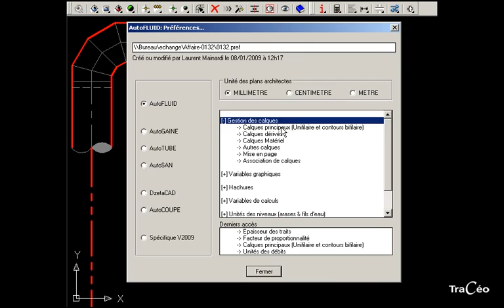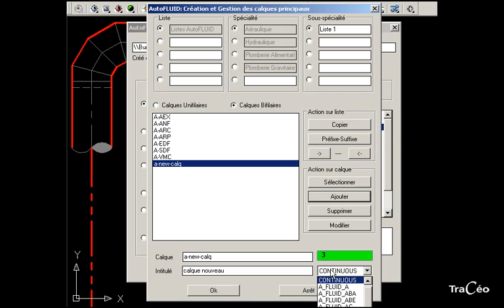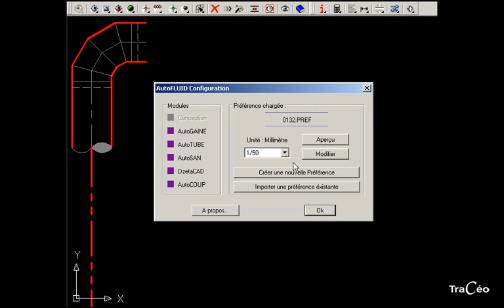AUTOFLUID 10 / 2009 tutorial: Change the list of layers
Tracéocad,  AUTOFLUID publisher.